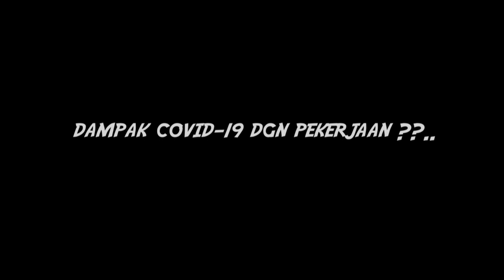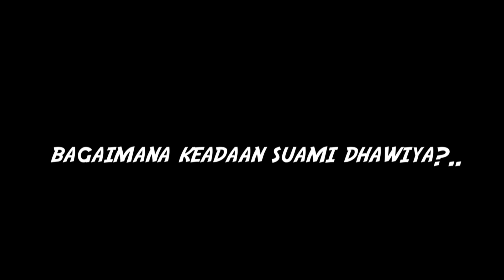RAMADHAN LOCKDOWN - ELVY SUKAESIH FAMILY (VLOG)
Bagaimana Umi Elvy dan Dhawiya  menjalankan Ibadah Ramadhan dalam situasi PSBB /Lockdown. Hanya ada di EMM TV channel, OFFICIAL ELVY SUKAESIH FAMILY.
PRODUCED BY EMMI TV